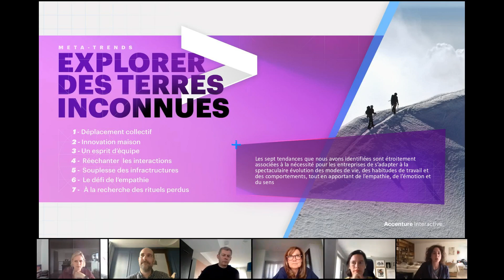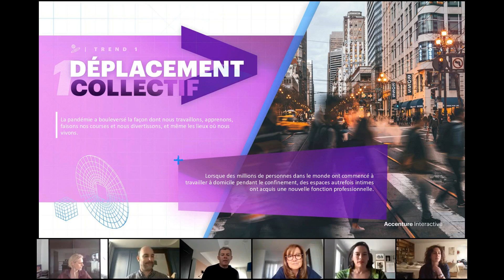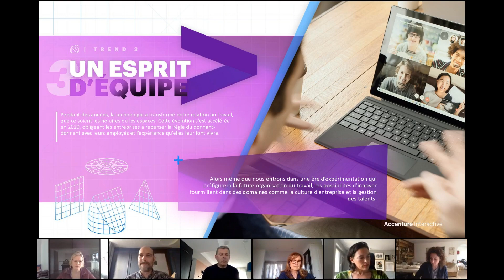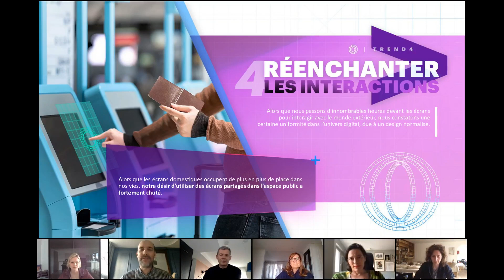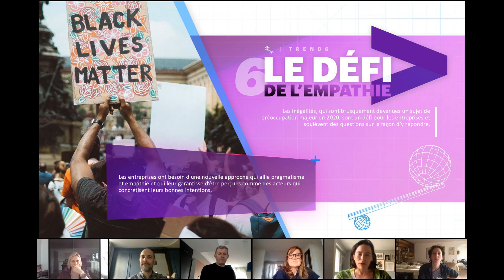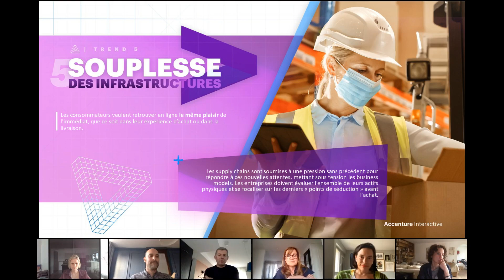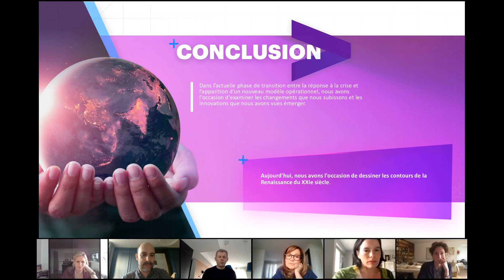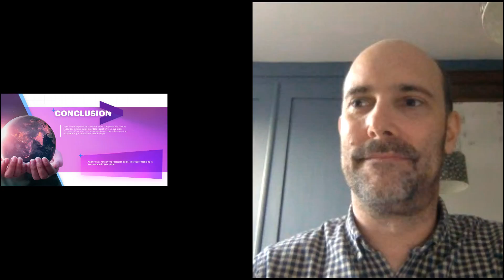Tendances Fjord 2021 - Comment les entreprises peuvent s'adapter et sortir gagnantes ?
L’année écoulée nous a obligés à expérimenter de nouvelles solutions, organisations et expériences. Elle a changé notre façon de vivre, de travailler, d’apprendre, d’acheter et de nous divertir, ainsi que les modalités et les lieux de ces expériences.

Du jour au lendemain, les entreprises se sont retrouvées confrontées à un éventail de nouveaux défis, tout en luttant pour survivre dans une économie incertaine :

Comment réagir sur le plan opérationnel et communiquer ?
Comment interagir avec ses consommateurs dans un environnement bouleversé ?
Comment réinventer les relations entre employeurs et équipes ?
Comment adapter les infrastructures et les supply chains pour répondre aux changements ?
La résilience et l’agilité des entreprises ont été mises à rude épreuve. Les gagnantes sont celles qui ont redonné le sentiment d’être enracinés dans la réalité.

Découvrez les 7 tendances Fjord 2021, qui examinent la façon dont ces changements impactent les entreprises et les marques, mais aussi leurs employés et leurs clients.

Tendances illustrées par des exemples très concrets, présentées par les experts d’Accenture et Fjord et commentées par deux grandes professionnelles.